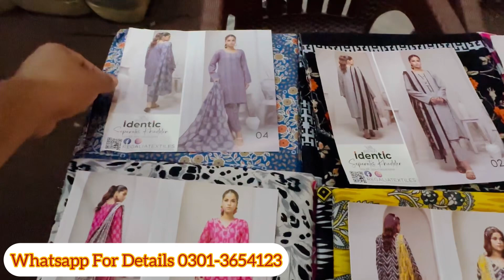Identic Seperate Vol 5 Allover Khaddar | Huge Discounted Offers | Unstitched Khaddar allover 2024